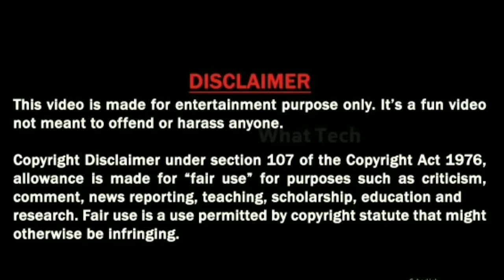India tour of srilanka troll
Comment if you want part - 2

Troll socialist 🔥🔥🔥

வதந்திகள் மற்றும் செய்திகளின் அடிப்படையில் தயாரிக்கப்பட்டதாகும்!!! இதில் தவறான கருத்துக்கள் எதுவும் பகிரப்பட்டவில்லை!!!